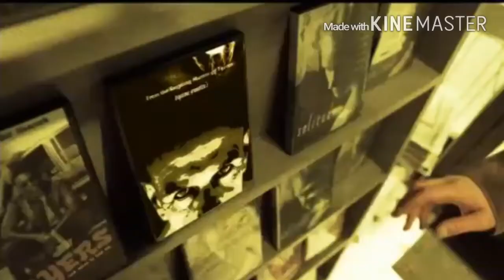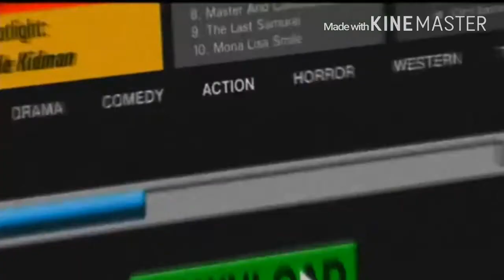Opening to Angry Birds Craptastic: Time Travel Trouble (2016) UK DVD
HERE the order

1. FBI Warning screens
2. Scollay Home Entertainment logo
3. Piracy it's a crime
4. The Powerpuff Girls Movie trailer
5. DVD menu
6. Start of film